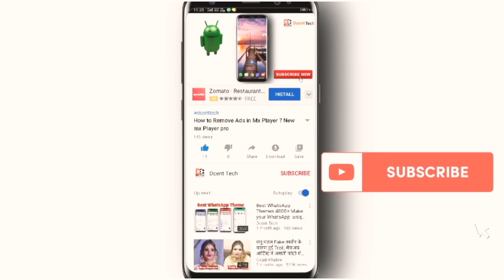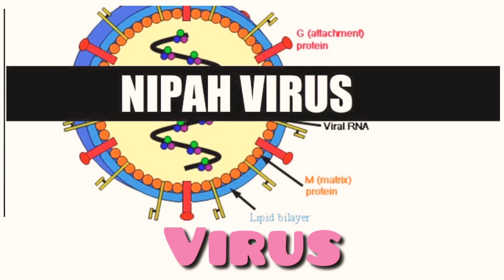Best 5 South Indian Hindi movie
ᗰOᐯIE 1  Sorry🙏 this not available in Hindi

Thanks 😘 Dosto